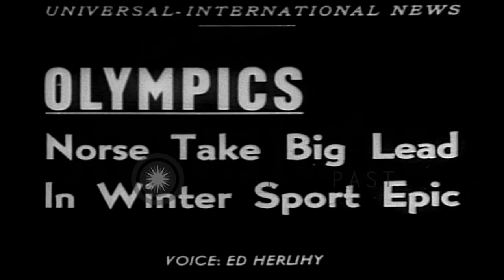Hjalmar Andersen wins three gold medals in the 6th Winter Olympics speed skating ...HD Stock Footage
Hjalmar Andersen wins three gold medals in the 6th Winter Olympics speed skating events at Bislett Stadium in Oslo, Norway.

The 6th Winter Olympics, held in Oslo, Norway. A large crowd of spectators gathered at Bislett Stadium. 1500 meters, 5000 meters and 10000 meters speed skating events at Bislett Stadium begin. The spectators cheer the skaters. Hjalmar Andersen of Norway wins three gold medals. Skater Andrea Mead Lawrence of the United States is seen receiving one of her two gold medals. The spectators cheer the skiers during the men's slalom event. Footage includes Stein Eriksen of Norway, Zeno Colo of Italy, and Jack Reddish of the United States. Othmar Schneider of Austria wins the men's slalom event. Location: Oslo Norway. Date: February 21, 1952.

57,000+ broadcast-quality historic clips for immediate download.